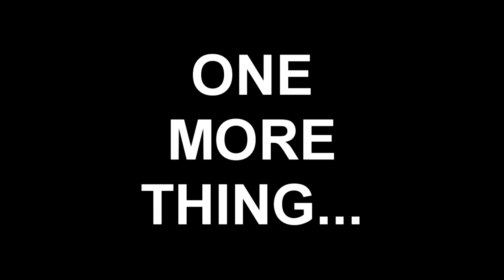Crazy Stupid Call of Duty Chopper Montage - Dr. Terrible Superthrust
Welcome everyone! Lets have a civil and honest chat!

Streaming, YT, Editing, Podcasts ||

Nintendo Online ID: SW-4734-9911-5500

| Oh, and All Things Gengar Here!

Be sure to check out my twitter for all the current crap I am up to!

Social media and Big Tech has started a culture war and is attempting to end FREE SPEECH as everyone knows and uses it
Keep an eye on my Twitch if I haven't been banned from their hive of Cucks & Simps!!

I am live every night usually starting at 8pm EST!